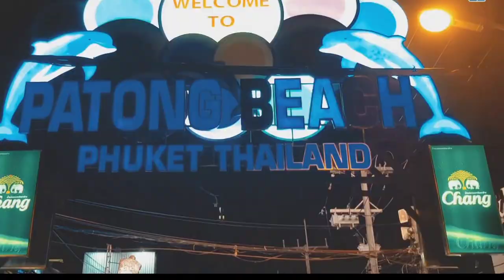5 Best Visit Place in Thailand | Thailand Travel | Little knowledge S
5 Best Visit Place in Thailand | Thailand Travel | Little knowledge S

keyword...

thailand, thailand travel, thailand tourism, thailand islands, Ko Chang, chiang rai, chiang mai, bangkok, ko phi phi, ko tao, khao sok, railay, Ayutthaya, Kanchanaburi

Thailand, Koh Samui, Nude Beach, Mistake, Funny, Travel, Experience, Beach, Island, Adventure, Mistakenly Entered NUDE BEACH of Thailand, NUDE BEACH of Thailand, travel vlog, thailand travel vlog, indian in thailand, travel with kaash, kaash chaudhary